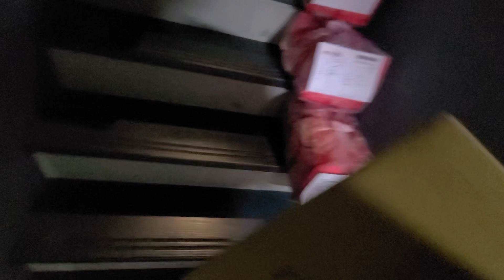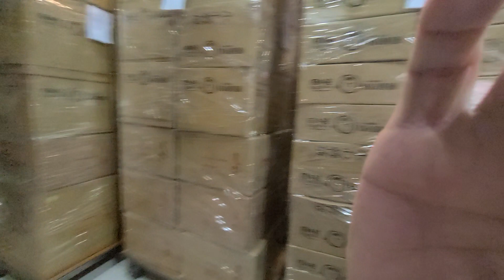工作日常｜來接老婆下班....開箱新買的腳架！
追蹤我們的即時動態ＩＧ：
老爸的ＩＧ：daddy.iam
新店蔡依林：missyiling
4.待續...